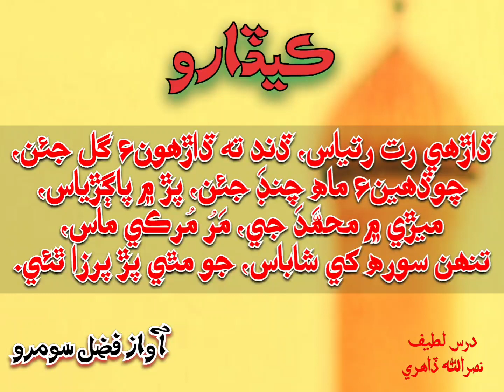شاهه عبداللطيف ڀٽائي... سر ڪيڏارو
🙏درس لطيف🙏

ڏاڙهي رت رتياس، ڏند ته ڏاڙھونء گل جئن،
چوڏهينء ماه چنڊَ جئن، پڙ ۾ پاڳڙياس،
ميڙي ۾ محمَّدَ جي، مَرُ مُرڪي ماس،
تنھن سوره کي شاباس، جو مٿي پڙ پرزا ٿئي.

سر ڪيڏارو
آواز محترم فضل سومرو
وڊيو نصرالله ڏاهري🍂